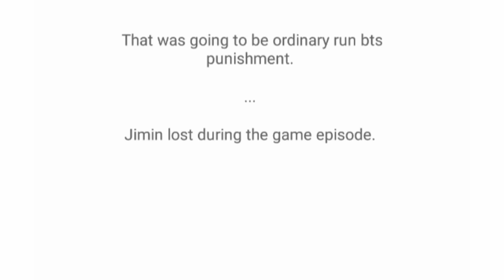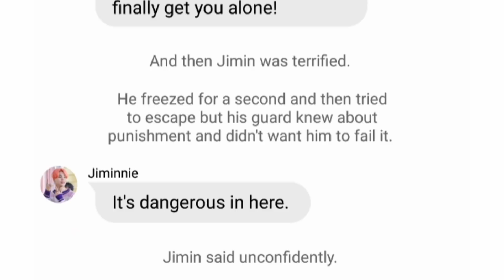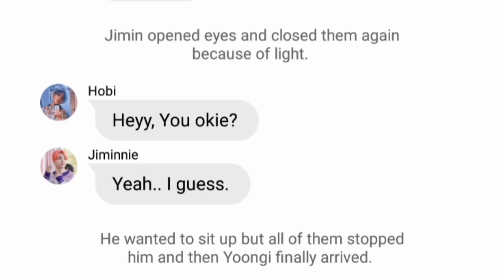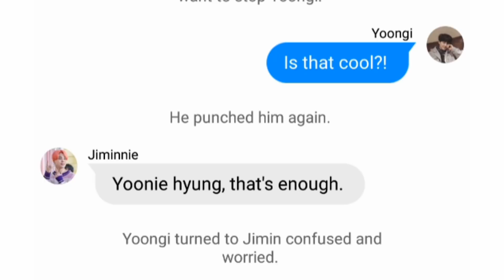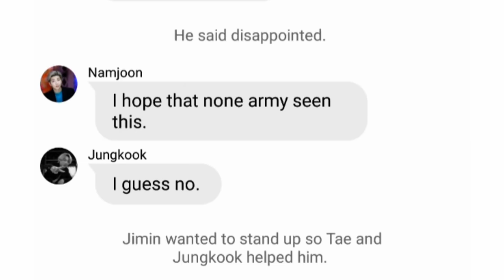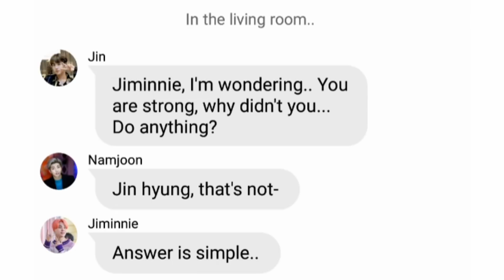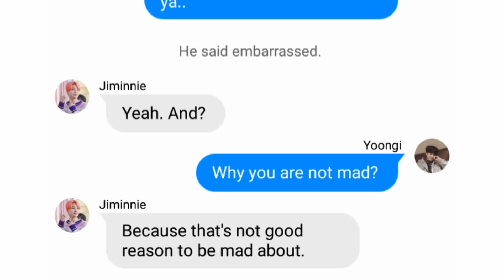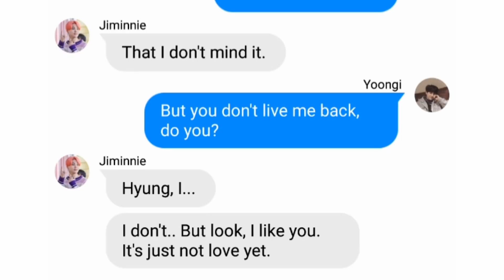BTS TEXTS - the one when Jimin got attacked at the airport | YOONMIN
Hi guys!
That's me again 💜

Today's episode wouldn't be possible without Minjie Cake.

Video is made for humorous purposes and I don't want to insult anyone so please don't take it seriously. Also I am not assuming boys of being or not being in relationship. If they are then they are if they are not then they are not.

I purple y'all 💜
Bye 💜